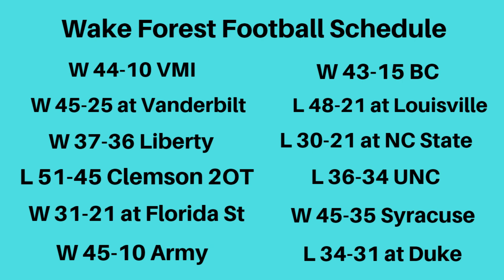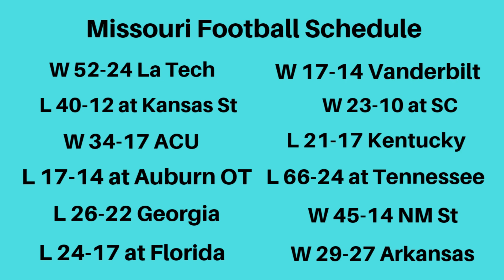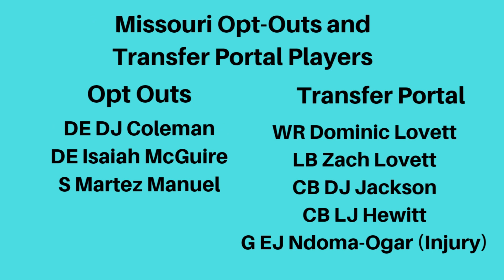Gasparilla Bowl 2022 Football Preview and Prediction/Will Wake Forest or Missouri win this bowl?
Breaking down the 2022 Gasparilla Bowl and whether I think Wake Forest or Missouri will win the Gasparilla Bowl in 2022? Can Dave Clawson lead his Wake Forest team to a bowl win over Missouri? Can Eli Drinkwitz lead his Missouri team to a bowl win over Wake Forest? Can Wake Forest end their season 8-5? Can Missouri end their season 7-6?